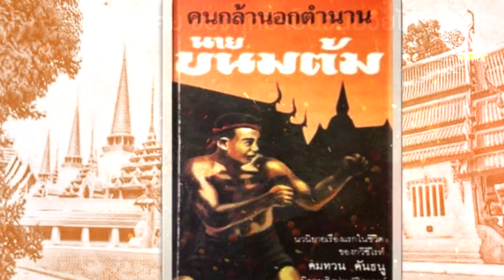นายขนมต้ม คือคนสยาม 100% គុនខ្មែរ : เก็บตกประวัติศาสตร์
นายขนมต้มเป็นใครมาจากไหน ?
นายขนมต้มนี้มีที่มาที่ไปในหลักฐานทางประวัติศาสตร์ หาได้เป็นชาวเขมรอย่างที่ชาวเขมรได้กล่าวอ้างไม่ !
นายขนมต้ม ผู้เป็นดั่งวีรบุรุษ ถูกจับไปเป็นเชลยในเหตุการณ์เสียกรุงศรีอยุธยาครั้งที่ 2
แต่ด้วยฝีไม้ลายมือด้านการชกมวย จนเป็นที่ประจักษ์แก่สายตาของพระเจ้ามังระ แห่งกรุงอังวะและชาวพม่าทั้งหลาย จนได้รับการปลดปล่อยคืนสู่อิสรภาพและพาตนเองอีกทั้งเชลยชาวสยามกลับบ้านเกิดเมืองนอนได้